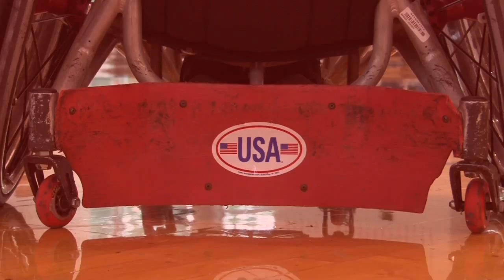2013 IWRF Americas Championship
The 2013 International Wheelchair Rugby Federation (IWRF) Americas Championship was held at Lakeshore Foundation in Birmingham, AL on October 16-19, 2013.  Teams from Argentina, Brazil, Canada, Colombia, and USA competed for the 2014 World Championship Qualifier.